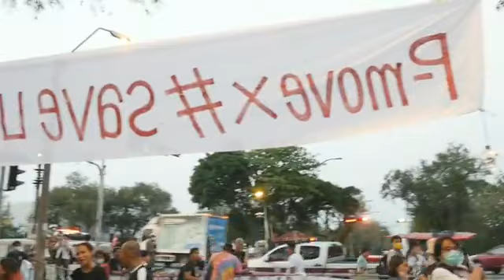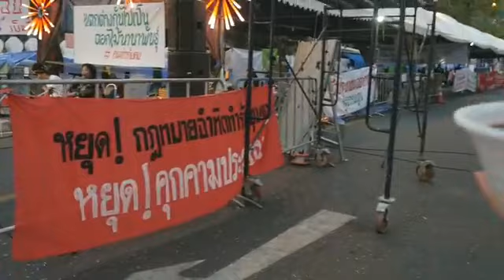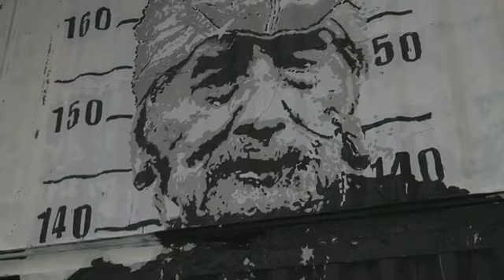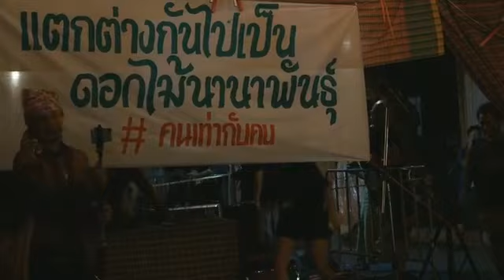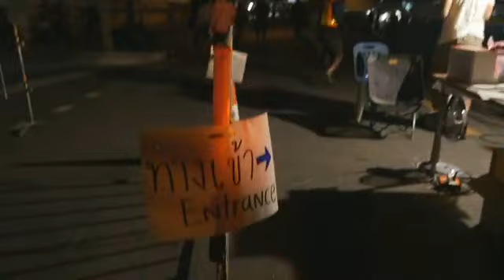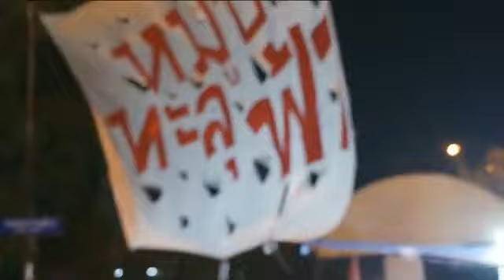ธนาธร ปราศรัย! ชุมนุมบางกลอยหน้าทำเนียบ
พี่น้องชาติพันธุ์ปกากะญอจาก บางกลอย ปักหลักชุมนุมหน้าทำเนียบตั้งแต่ 13 มีนาคมที่ผ่านมา พวกเขาจะอยู่ตรงนี้จนกว่ารัฐบาลจะยืนยันว่าจะปฏิบัติกับพวกเขาในฐานะประชาชนเข้าของประเทศ พอกันทีกับการไล่รื้อ เผาบ้าน ฟ้องคดี กระทำเหมือนชาติพันธุ์ไม่ใช่พลเมืองไทย

พาชมบรรยากาศหมู่บ้านใจแผ่นดิน ณ ทำเนียบรัฐบาล

พร้อมฟัง ธนาธร จึงรุ่งเรืองกิจ ปราศรัยสดๆ บนเวที!